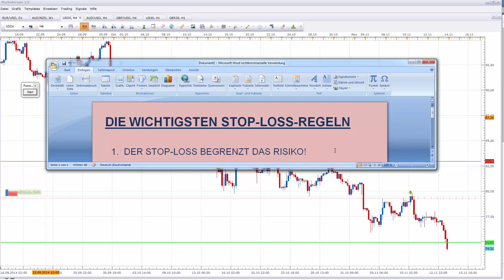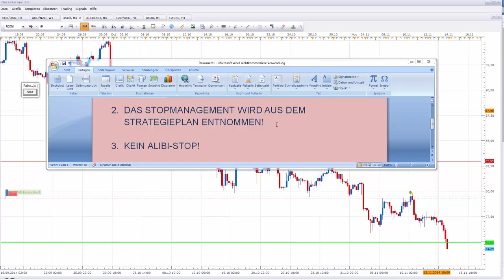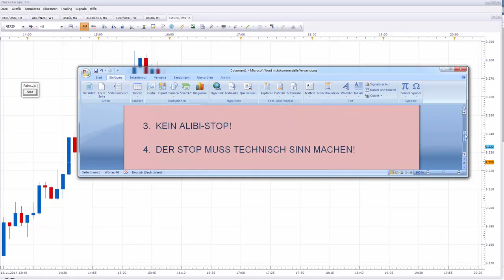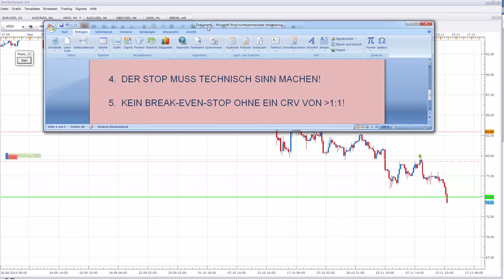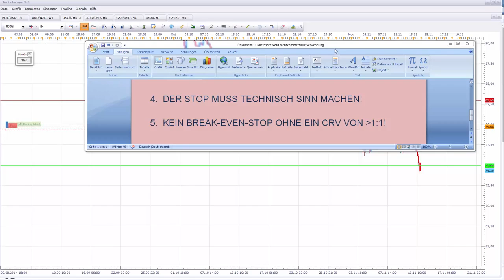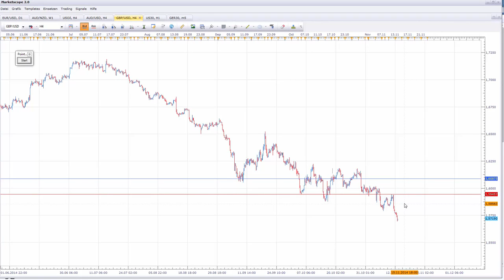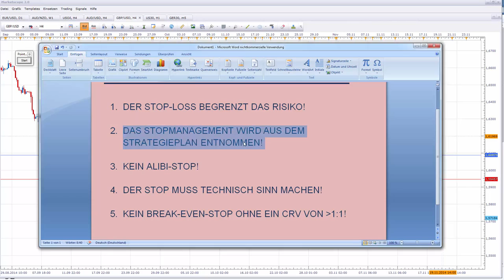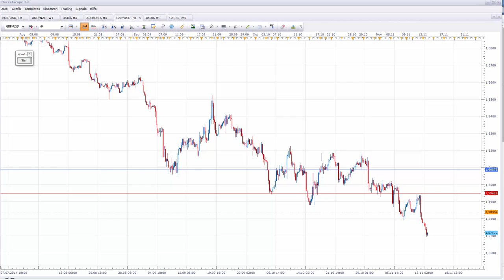Trading. Richtiges Stopmanagement bei Trendstrategien - für sauberes Trading. Richtig traden lernen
Das Factsheet:

►► Du hast Fragen zu Trading, Börsenhandel etc.? Schreibe uns eine Mail mit deinen Fragen an:

►► Unsere Facebook Community: /

►►Wir empfehlen für eine solide Grundlage:

►► Christians Tradingstation: ► 3x  ►  ►  ► Rechner besteht aus mehreren Bauteilen, daher kein Link

WICHTIGER HINWEIS: Wir weisen ausdrücklich darauf hin, dass Börsengeschäfte hohe Risiken mit sich bringen können. Es muss sich mit diesen selbstständig auseinandergesetzt werden. Unsere Informationen und Erklärungen stellen keine Aufforderung zum Handel dar und sind keine individuelle Beratung. Jeder handelt somit auf eigene Gefahr und Risiko.